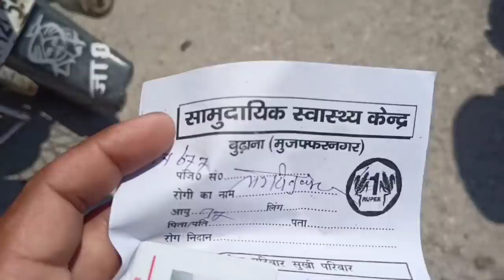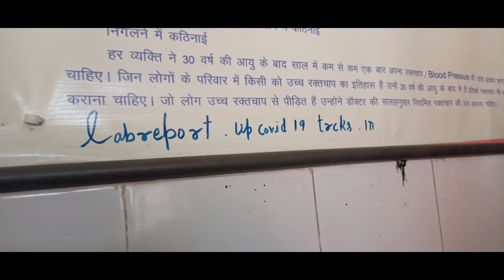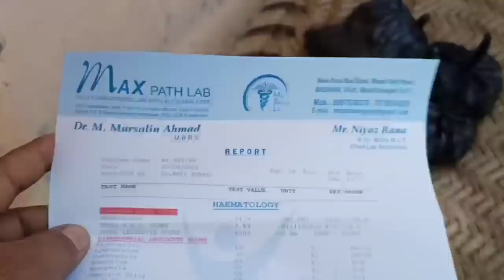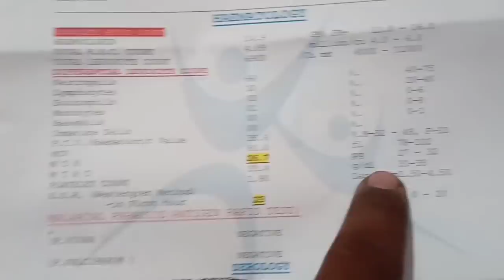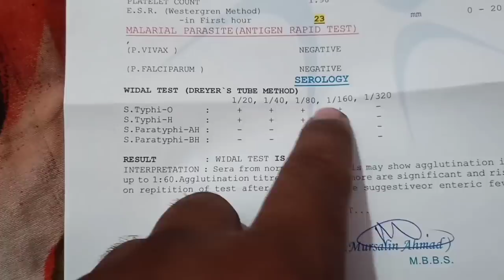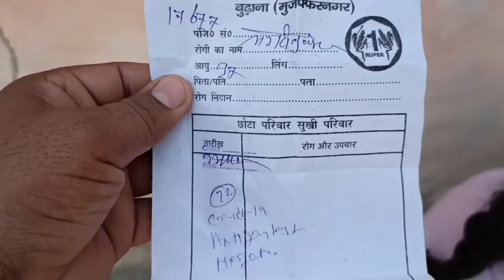What is my covid 19 Report (+ve or -ve)